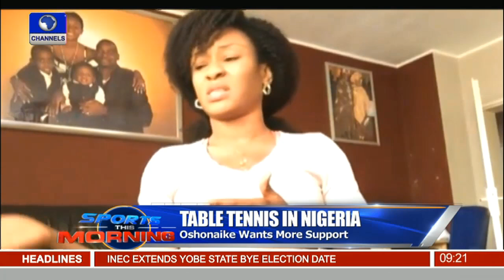Team Nigeria Has No Plans For The World Championships -- Oshonaike